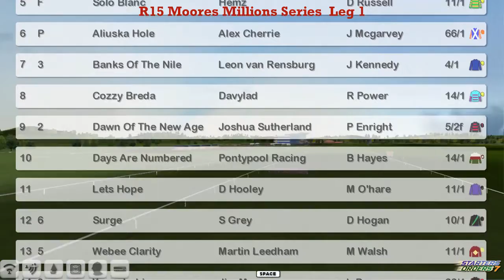NH WK2 R15 Moores Millions Series Leg 1